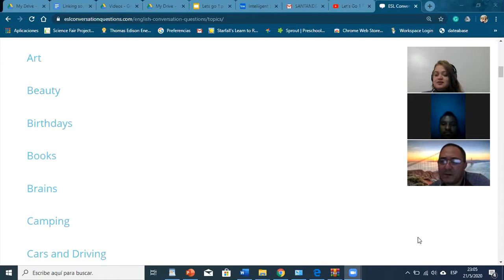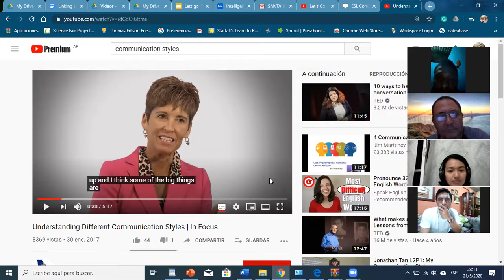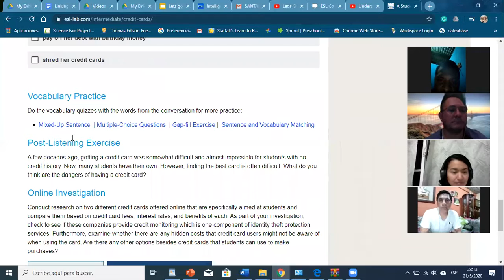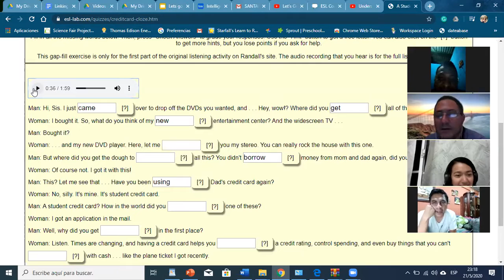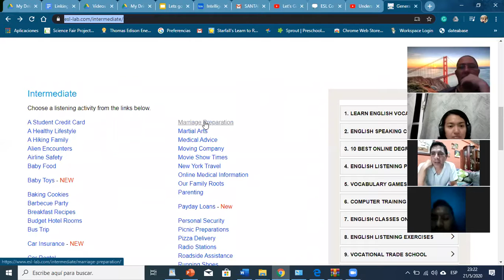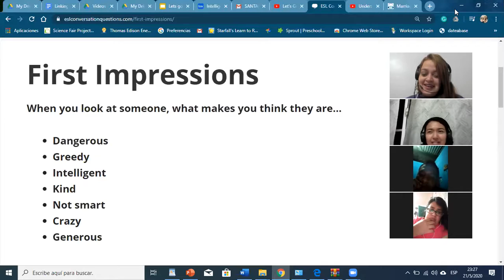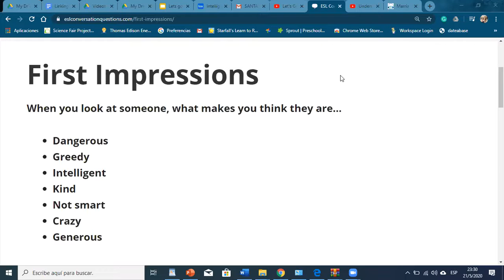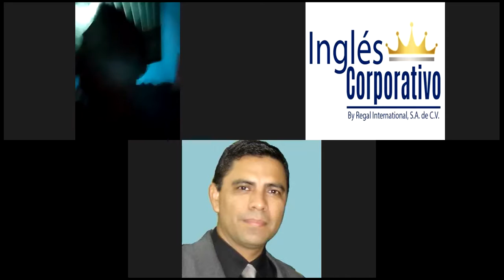Ingles Corporativo - speaking practice